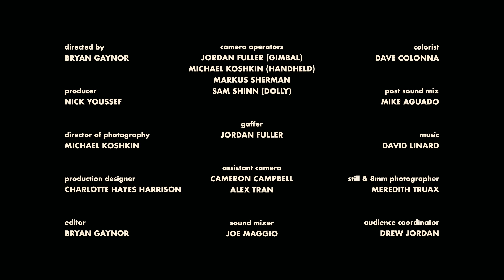TAKE CARE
My first standup special! And it's all yours for F R E E. Free!

Take Care was filmed live at Zinc Bar, an intimate, historic jazz nightclub in New York City's Greenwich Village.

Full list of credits at the end of the special.